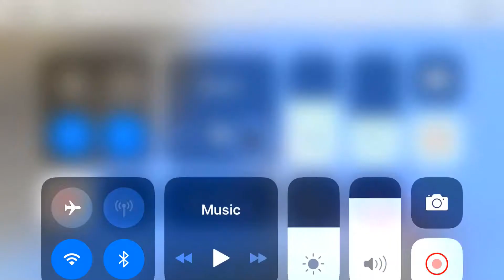Event time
I needed to say please let me know if you want more buldings and this is made with kinemaster yay